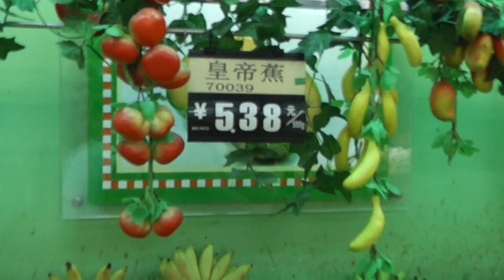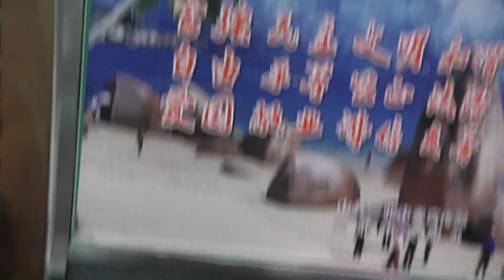Китай, о. Хайнань, бухта Дадунхай, ЦЕНЫ на фрукты в торговом центре Ананас!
здесь довольно дорого, единственное мандарины дешёвые и очень вкусные!